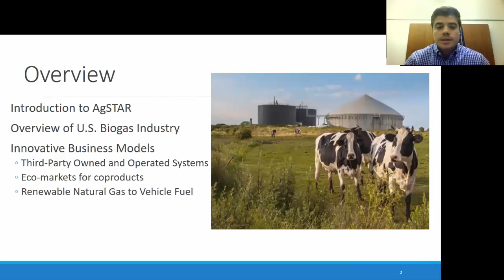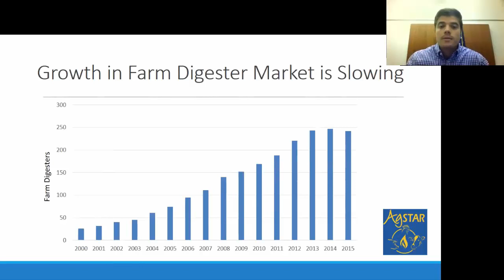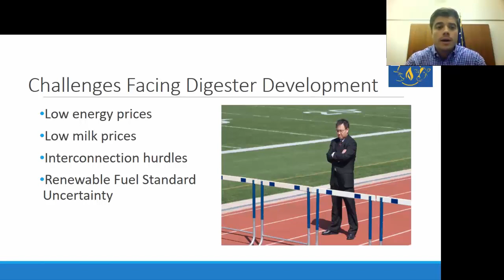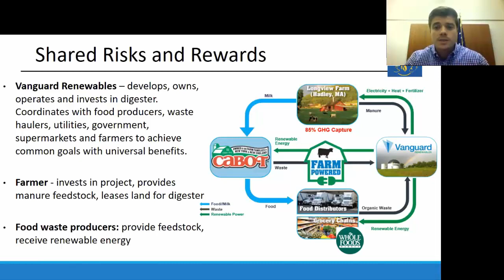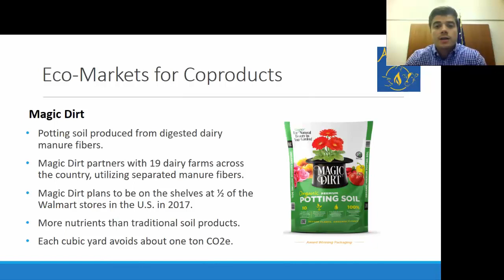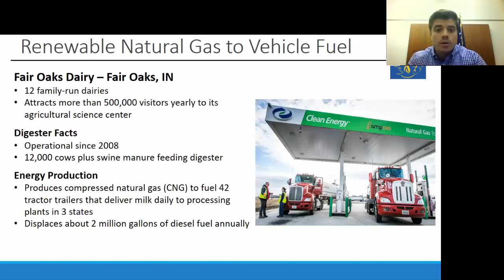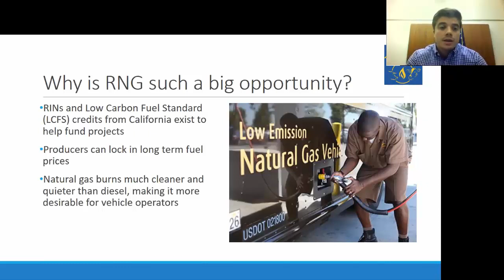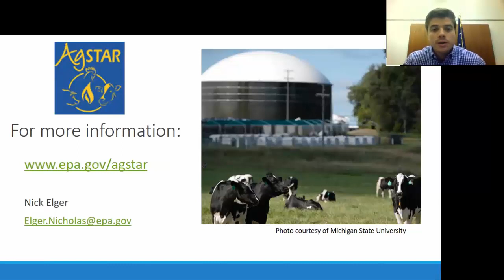Innovative Business Models for On-farm Anaerobic Digestion